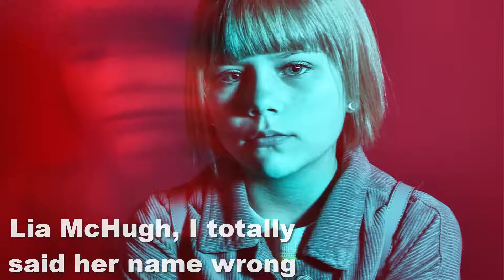The Lodge (2019): REVIEW | Danixinhahhh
PS: I'm sorry I've been rubbish at keeping a schedule. This is my attempt to get back on track.

I'm going to try (keyword: try) and keep this schedule of posting once a week (there might be some surprise videos because, like I said, I'm changing my channel).